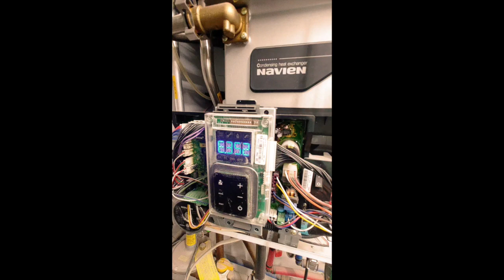Fixing a Navien NCB 240e 352 water pressure error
I have a Navien NCB 240e Combi boiler and it started throwing a 352 (water pressure) error.

Here is a blow by blow account of fixing it. I concentrate on draining and then purging the system as these are a bit glossed over on other videos.

in short - it is a simple fix.

The replacement sensor is a Navien 30014699A Water Pressure Sensor
461827 and I got it from tanklessparts.com ($48.66 inc shipping)